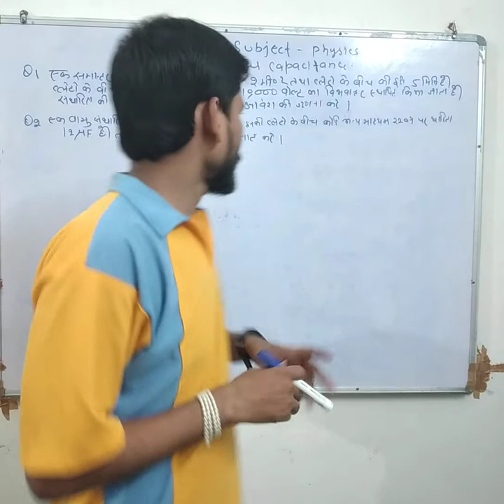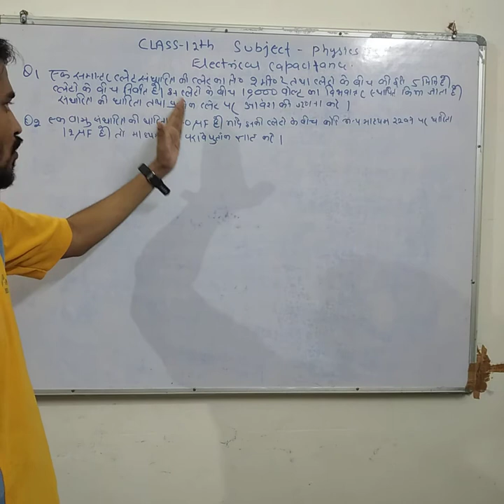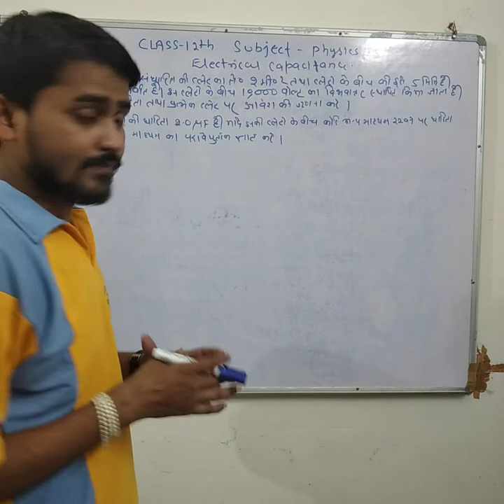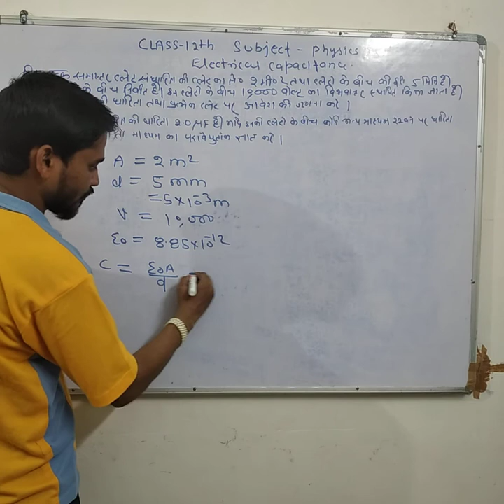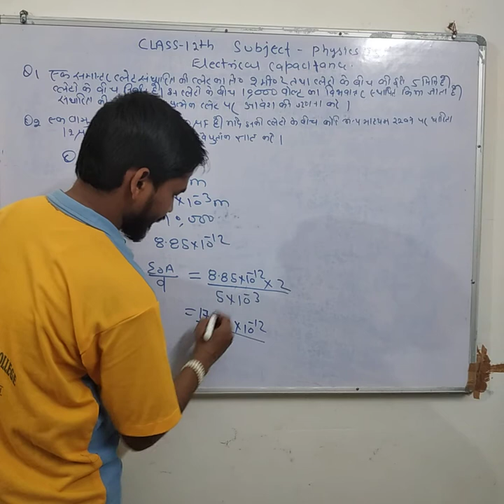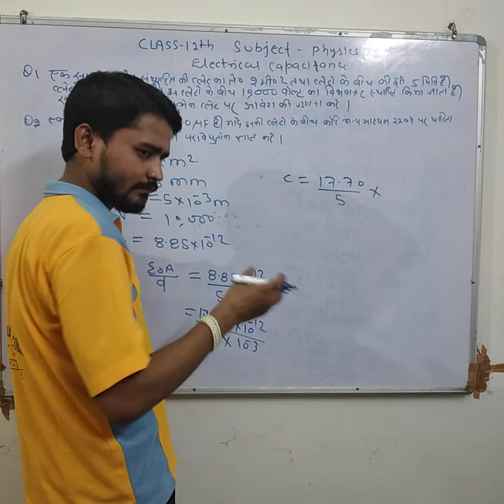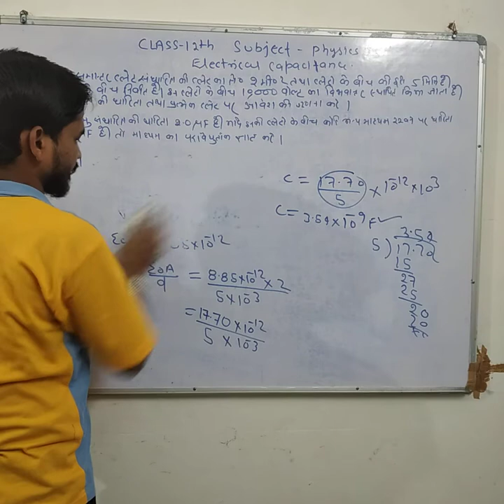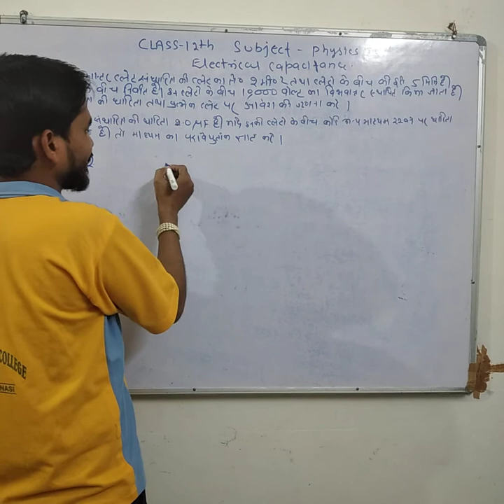Physics 12 Videos 8 Lalita shastri inter college shivpur vns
Electrical capacitance